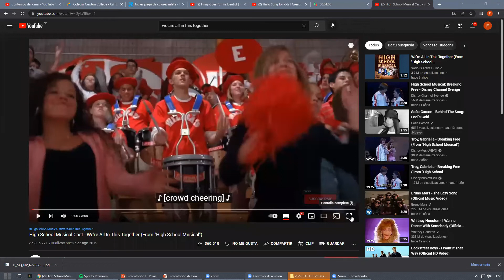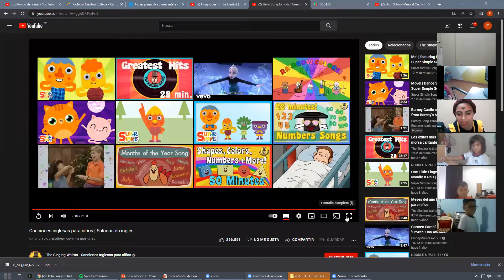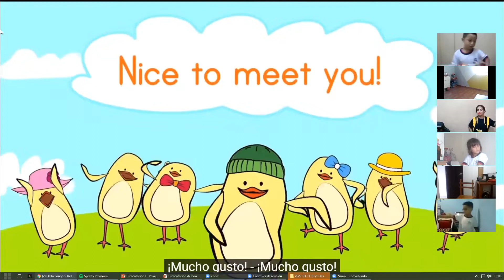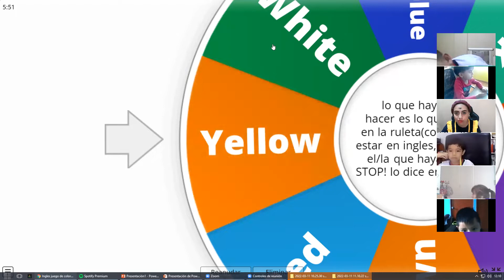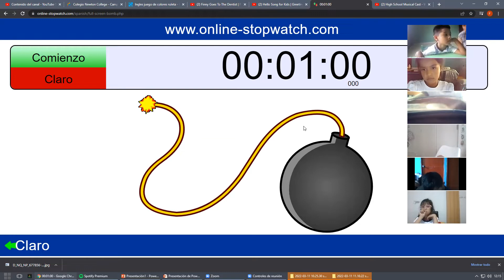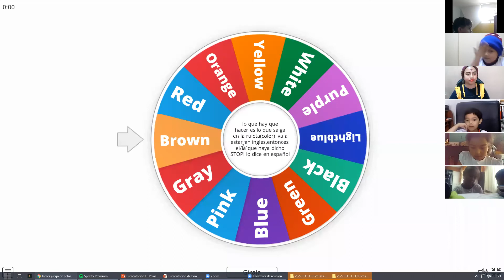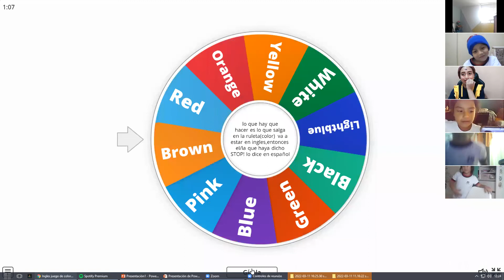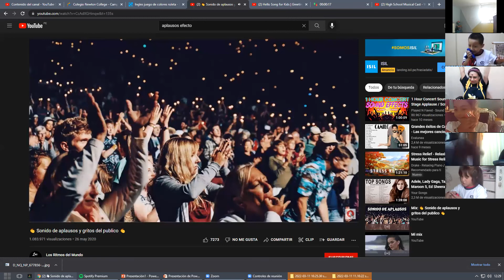FRIDAY ZOOM CLASS 1 BETA III 11-03-22